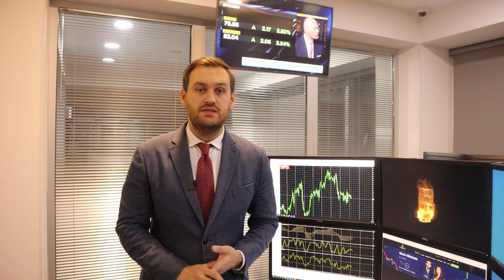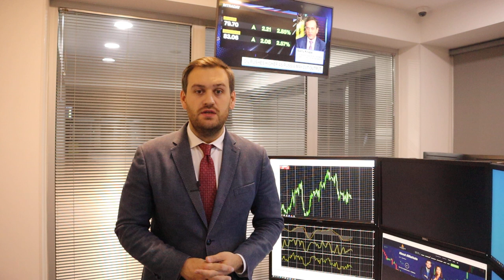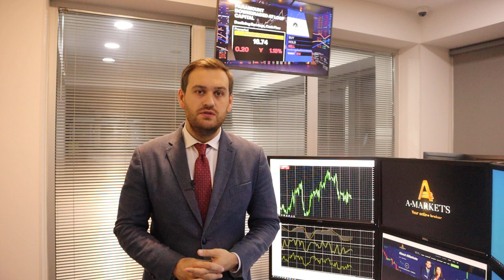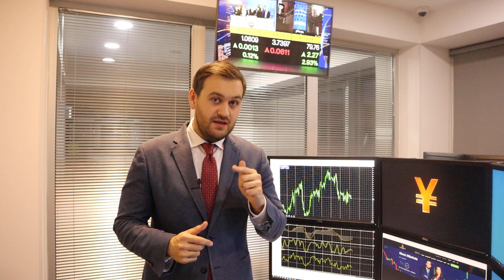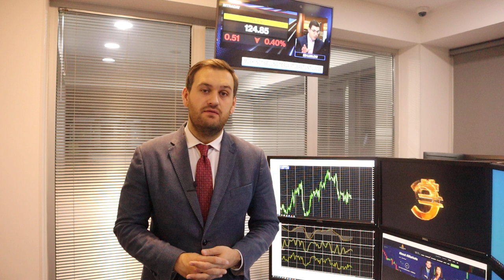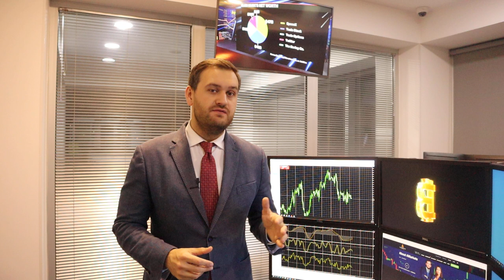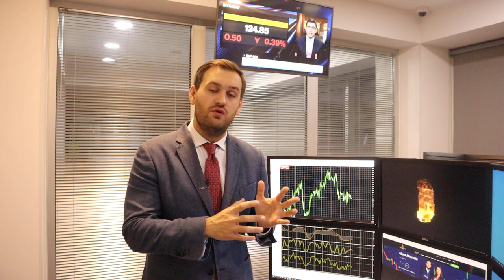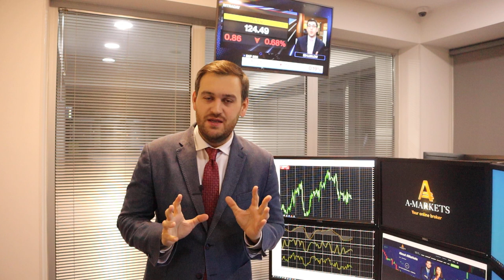Почему растет евро? | AMarkets